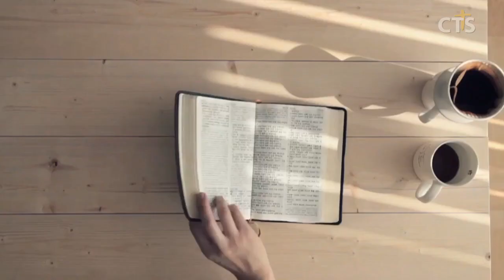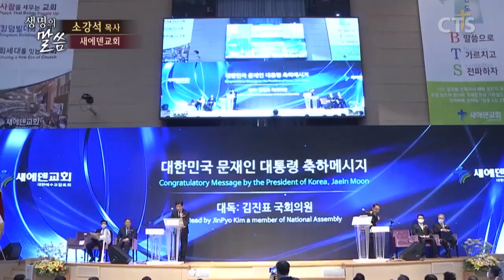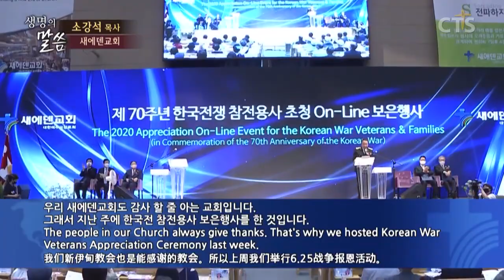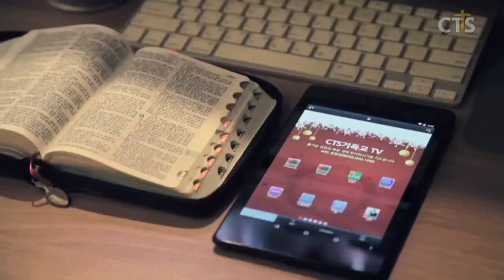소강석목사 설교_새에덴교회 | 그래도 감사, 또 감사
그래도 감사, 또 감사

행16:22-26

22. 무리가 일제히 일어나 고발하니 상관들이 옷을 찢어 벗기고 매로 치라 하여
23. 많이 친 후에 옥에 가두고 간수에게 명하여 든든히 지키라 하니
24. 그가 이러한 명령을 받아 그들을 깊은 옥에 가두고 그 발을 차꼬에 든든히 채웠더니
25. 한밤중에 바울과 실라가 기도하고 하나님을 찬송하매 죄수들이 듣더라
26. 이에 갑자기 큰 지진이 나서 옥터가 움직이고 문이 곧 다 열리며 모든 사람의 매인 것이 다 벗어진지라